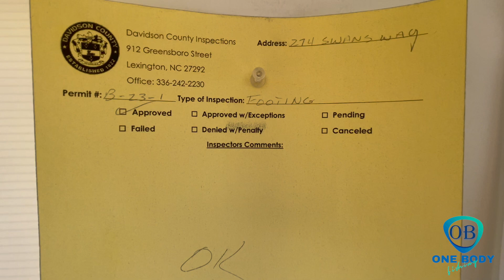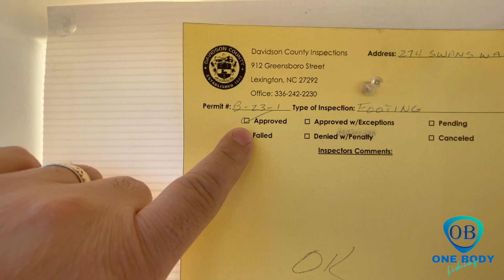Digging and Pouring Footers, Episode #4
The footers are dug and passed our inspection. Now, It's time to pour the footers.